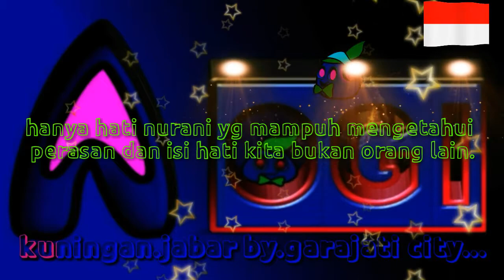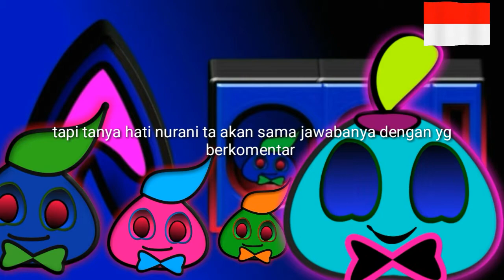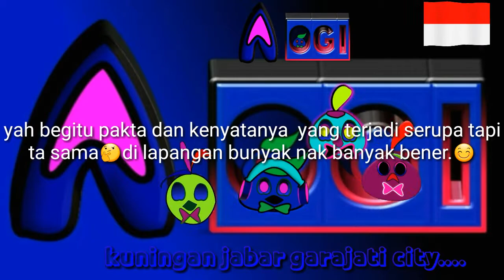3 Oktober 2020